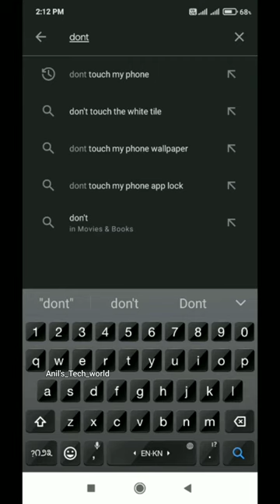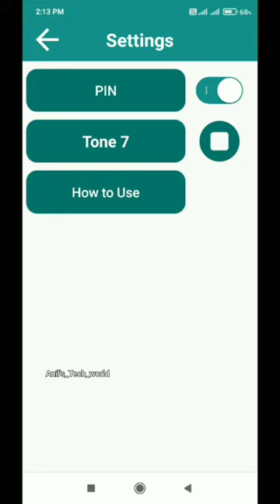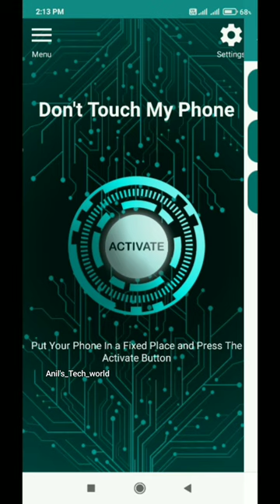Don't touch my phone || best mobile protection app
Hi welcome to new video

This is motion alarm app to secure your smartphone privacy

Don't touch my phone is the anti theft mobile app that detects motion when someone tries to touch or disconnect the charger of your phone without your permission. This is the most reliable Safety Alarm for your cellural device. Dont Touch My Phone - Theft Alarm with password is the best for Mobile Lock 2019 as well with great imei device tracker.

Find out immediately who tries to unlock my phone. Use mobile touch alarm with motion sensor and detector.

Using this special privacy guard app installed on your phone you will manage to findof the thieves and pinpoint their exact location.

Don't touch my smartphone here is an another anti thft and anti teft private stuff we do care.

Don't touch my phone privacy app is good against thieves, kids, noisy people and its a fantastic security system. Just place your phone next to the door and have a good night sleep. Find my phone this is the easy to use utility to find stolen phone.

Other Security Features of Don't touch my phone privacy app:
√√ PIN Code for super protection
√√ Fingerprint to Switch off the alarm.
√√ Disconnect Charger alarm - Protect your phone while charging a cellphone - An alarm will sound when someone tries to disconnect the charger cable.
. Flashlights when the alarm is triggered
√√. Add delay to Alarm Sound - Ringtone will be triggered after the time you setup.
√√ Record and Setup your own custom alarm sound, a nosy person can not shut down
√√ Antitheft Alarm for your mobile phone to super secure your precious smartphone.

√√contact with me on Instagram

support me